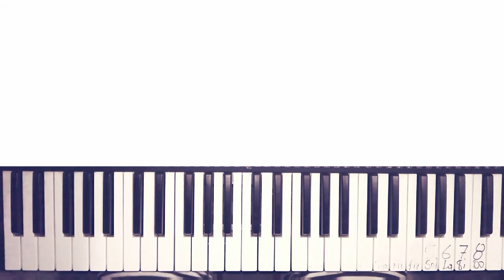🎹Con estos Maravillosos Coros Cristianos Seguro APRENDERAS TECLADO🎧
Te explico como Tocar de manera sencilla estas Maravillosas Canciones.